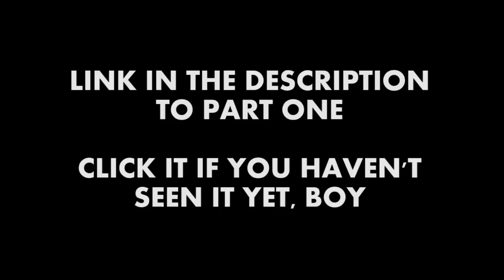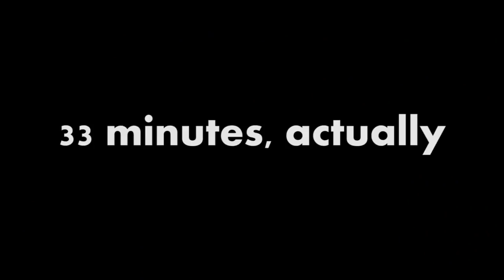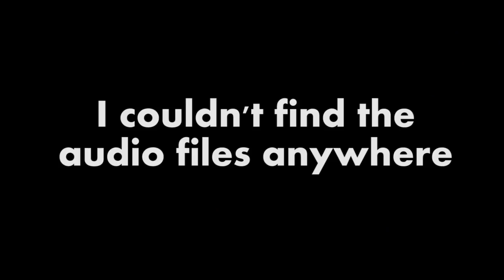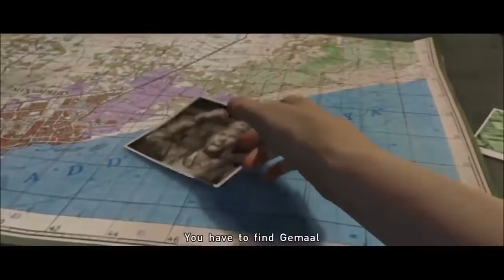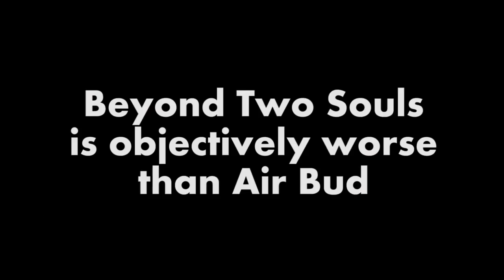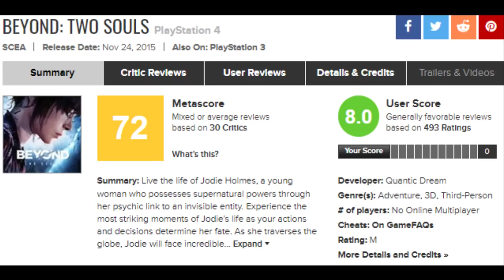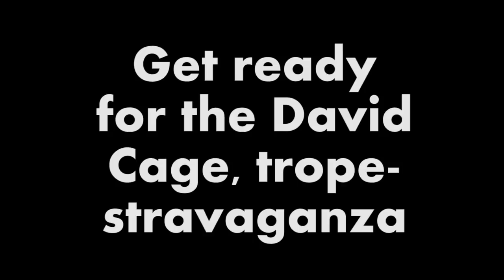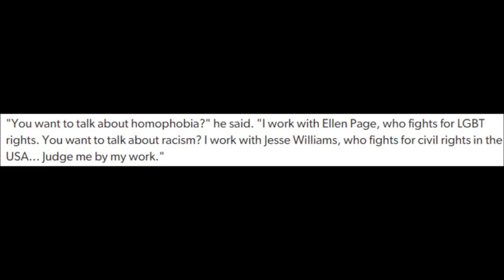The David Cage Saga - Part 2: Predictions for Detroit & Beyond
And if you're wondering who made the thumbnail, and the Demon David that's thanks to the great artist, Sir Azure, follow him here: [EVENTUAL LINK HOPEFULLY]